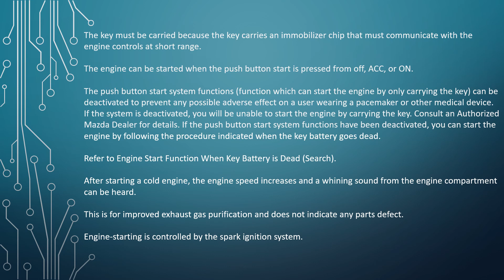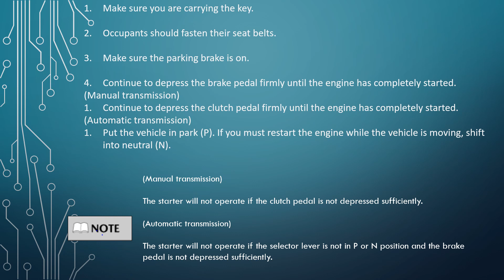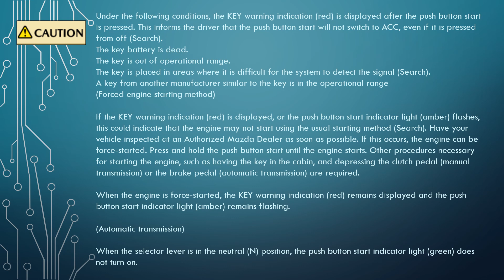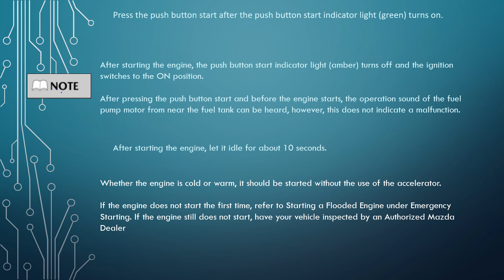Starting the Engine Mazda CX3 2020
If the engine does not start the first time, refer to Starting a Flooded Engine under Emergency Starting. If the engine still does not start, have your vehicle inspected by an Authorized Mazda Dealer